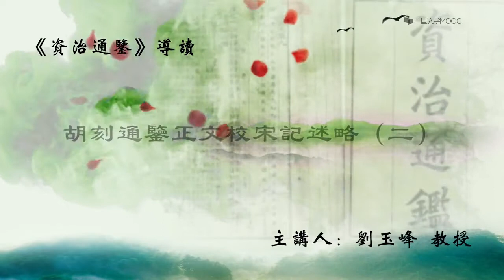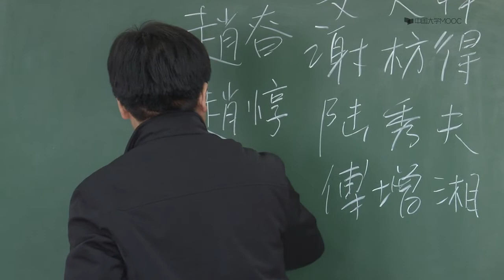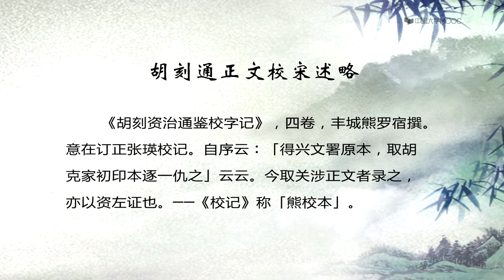胡刻通鑒正文校宋記述略（二）资治通鉴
《通鉴》成书后，元丰八年，范祖禹、司马康、黄庭坚、张舜民等奉命重行校定，元祐元年（1086）校定完毕，送往杭州雕版，元祐七年刊印行世。今元祐本已不可见。南宋高宗绍兴二年（1132）有余姚重刻本，亦多残缺。中华书局据清胡克家翻刻的元刊本，加以标点校勘，重新出版，是《通鉴》较好的版本。